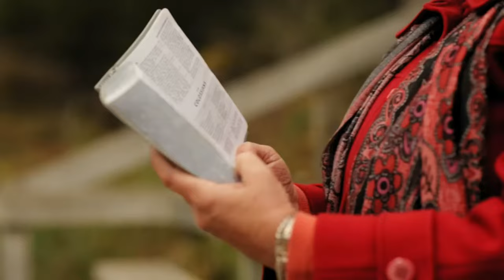4 Good Things About Jehovah's Witnesses: Not Really!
Despite the many negative aspects of the Jehovah’s Witnesses, there are a few positives that can be said about them. The last one has benefitted me outside of the organization. However, each of the 3 out of these 4 positives does come with caveats.